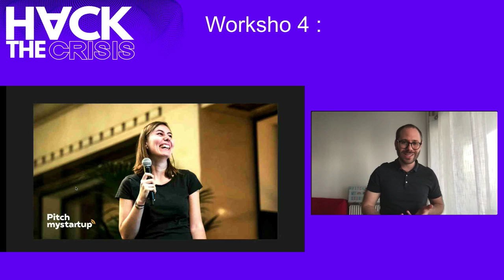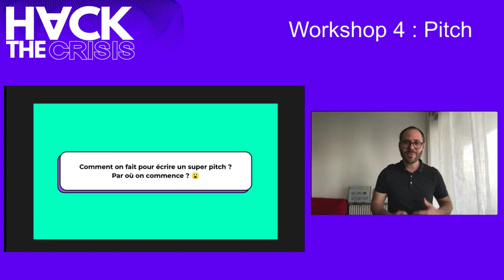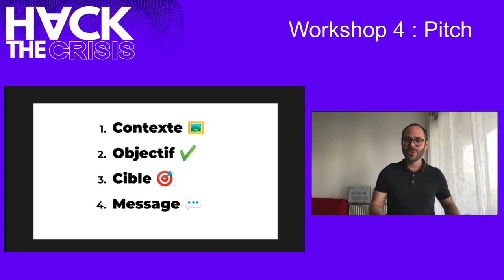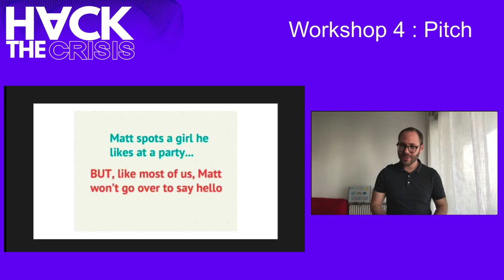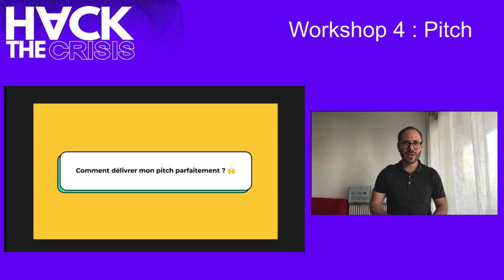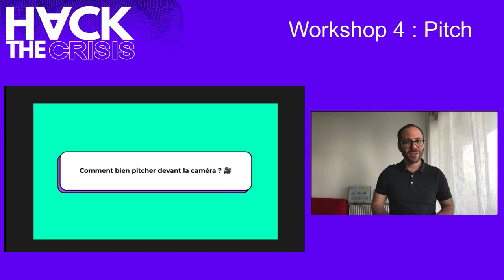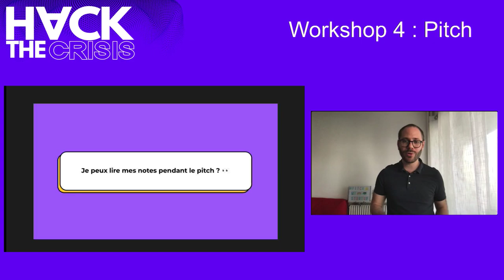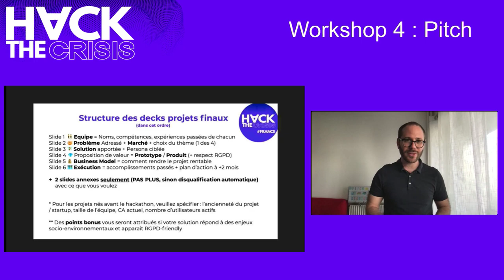Hack The Crisis France - Live Workshop : Pitch My Startup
Merci à Jeremy Navon & Gabriel Schemoul !

🌍 Hack the Crisis est un mouvement mondial né en Estonie, aujourd’hui présent dans 50+ pays, afin de lutter contre le Covid-19.

🚀 Le but ? Faire collaborer virtuellement des centaines de participants (étudiants, salariés, indépendants, freelances, développeurs, designers, entrepreneurs et tous les game changers) qui répondront à des problématiques concrètes en passant d'une idée à un prototype en 48 heures et créer ainsi des projets à impact positif.